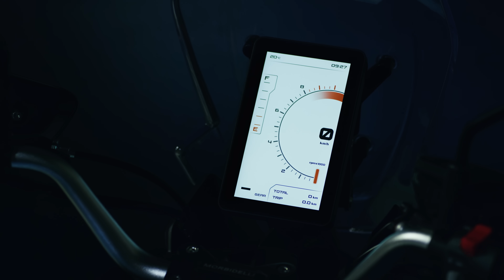Unveiling the Morbidelli T352X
Meet the Morbidelli T352X, a mid-size adventure bike crafted for limitless journeys. Powered by a 349.2 cc twin-cylinder engine with 40.9 hp, it’s packed with advanced features like dual ABS, a slipper clutch, and a 7-inch TFT display with integrated navigation. With rugged suspension and Pirelli tires, the T352X is ready to conquer both city streets and off-road trails.